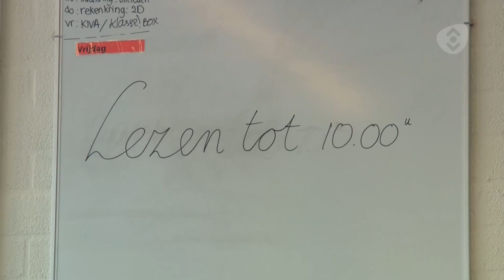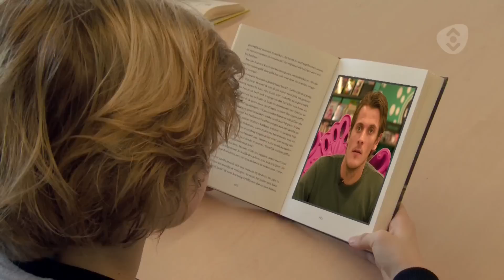Scoor een Boek! 2016 - Ondertussen in de klas van Tristan...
Ondertussen in de klas van Tristan...